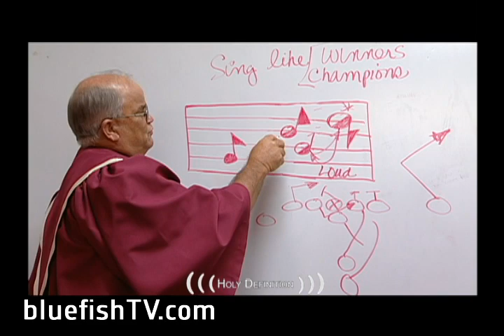Sports Sunday: The Big Show -BluefishTV.com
What if a Sunday morning worship service was treated like a major televised sporting event? This is a very funny sermon illustration on video.